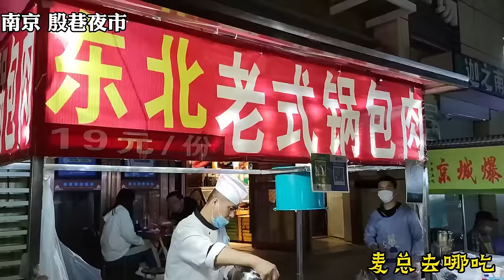重庆嘉陵江边吃泡椒鱼，黄辣丁128一斤，环境绝佳，鱼汤泡面真过瘾！